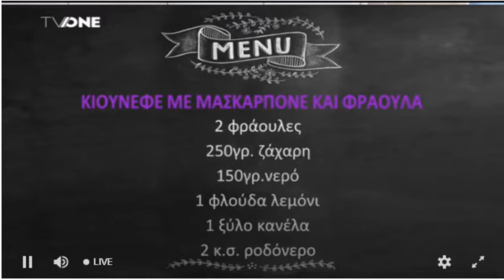​Κιουνεφέ με μασκαρπόνε και φράουλα ​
​Κιουνεφέ με μασκαρπόνε και φράουλα ​- Όλα Για Σένα